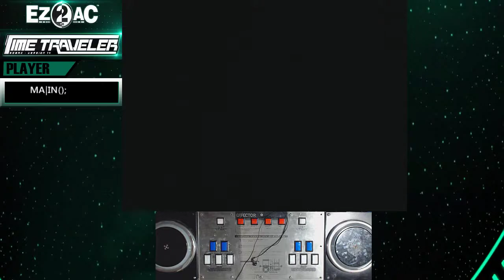[ez2ac 14k] Sorry, But I Can't HD (16)